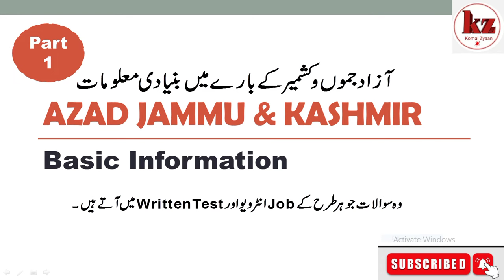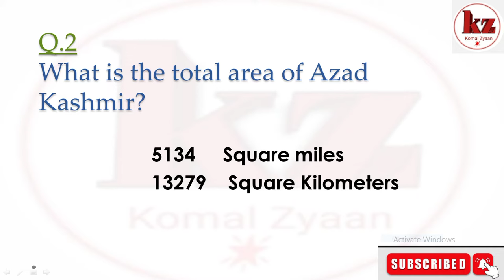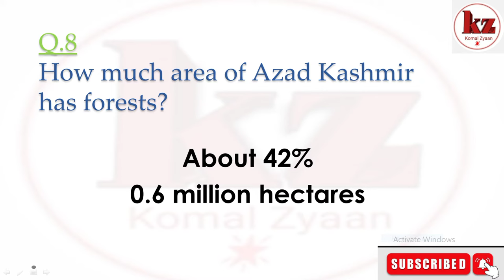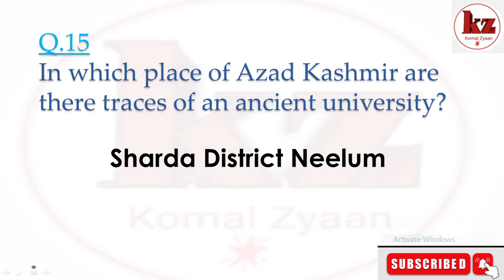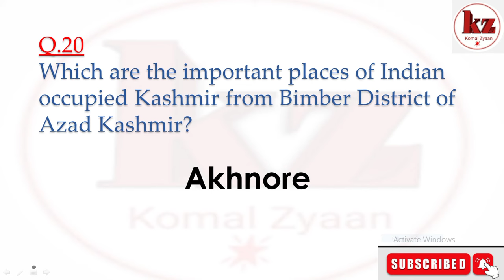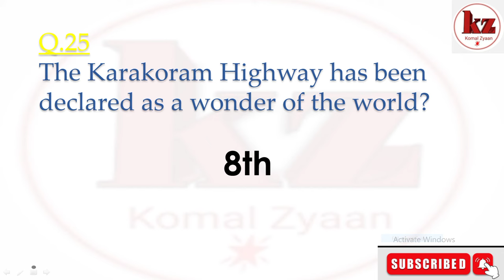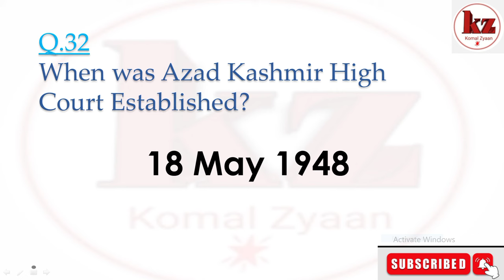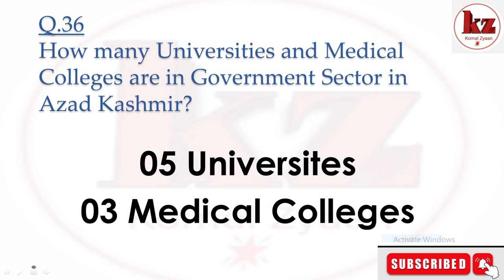Azad Kashmir basic knowledge, Kashmir,Muzaffarabad,Azad Kashmir history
Azad Kashmir basic knowledge, Muzaffarabad,History of Azad Kashmir

Ragards : Komal Zyaan